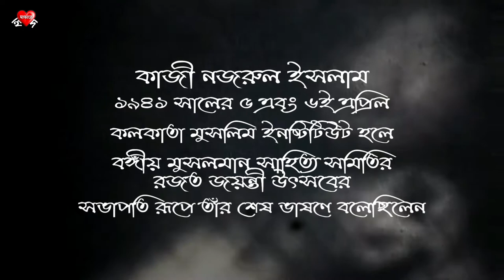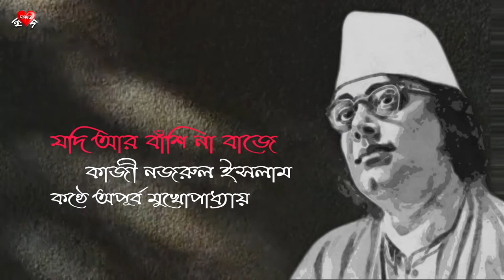Jodi Banshi Ar Na Baje | Kazi Nazrul Islam | Vocal - Apurba Mukhopadhyay | যদি আর বাঁশি না বাজে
যদি বাঁশি আর না বাজে

বন্ধুগন,
আপনারা যে সওগাত আজ হাতে তুলে দিলেন তা আমি মাথায় তুলে নিলুম। আমার সকল তনুমন প্রান আজ বীণার মতো বেজে উঠেছে, তাতে শুধু একটি মাত্র সুর ধ্বনিত হয়ে উঠেছে-আমি ধন্য হলুম, আমি ধন্য হলুম। আমায় অভিনন্দিত আপনারা সেইদিনই করেছেন, যেদিন আমার লেখা আপনাদের ভাল লেগেছে। বিংশ শতাব্দীর অসম্ভবের যুগে আমি অন্মগ্রহন করেছি। এরি অভিযান সেনাদলের তুর্য বাদকের আমি একজন,এই হোক আমার সবচেয়ে বড় পরিচয়।
আমি এই দেশে এই সমাজে জন্মেছি বলেই আমি এই দেশেরই এই সমাজেরই নই,আমি সকল মানুষের। কবি চায়না দান,কবি চায় অঞ্জলী কবি চায় প্রীতি। সুন্দরের ধ্যান, তার স্তব গানই আমার ধর্ম।তবু বলছি আমি শুধু সুন্দরের হাতে বীণা পায়ে পদ্মফুলই দেখিনি,তার চোখে চোখ ভারা জলও দেখেছি। শ্বশানের পথে, গোরস্থানের পথে ক্ষুধা দীর্ন মুর্তিতে ব্যথিত পায়ে তাকে চলে যেতে দেখেছি, যুদ্ধভূমিতে তাকে দেখেছি,কারাগারের অন্ধকূপে তাকে দেখেছি,ফাঁসির মঞ্চে তাকে দেখেছি।
আমাকে বিদ্রোহী বলে খামাখা লোকের মনে ভয় ধরিয়ে দিয়েছেন কেউ কেউ। এই নীরিহ জাতটাকে আছড়ে-কামড়ে তেড়ে নিয়ে বেড়াবার ইচ্ছা আমার কোনদিনই নেই। আমি বিদ্রোহ করেছি বিদ্রোহের গান গেয়েছি অন্যায়ের বিরুদ্ধে অত্যাচারের বিরুদ্ধে। জাতিতে জাতিতে বিদ্বেষ যুদ্ধ বিগ্রহ, মানুষের জীবনের একদিকে কঠোর দারিদ্র-ঋন-অভাব, অন্যদিকে লোভী অসুরের যক্ষের ব্যাংকে কোটি কোটি টাকা পাষান স্তুপের মত জমা হয়ে আছে। এই অসম ভেদ জ্ঞানকে দূর করতেই আমি এসেছিলাম। আমার কাব্য, সংগীতে কর্মজীবনে অভেদ সুন্দর সাম্যকে প্রতিষ্ঠিত করেছিলাম। আমি যশ চাইনা খ্যাতি চাইনা প্রতিষ্ঠা চাইনা নেতৃত্ব চাইনা। জীবন আমার যত দুঃখময়ই হোক আনন্দের গান,বেদনার গান গেয়ে যাব আমি। দিয়ে যাবো নিজেকে নিঃশেষ করে সকলের মাঝে বিলিয়ে, সকলের বাঁচার মাঝে থাকবো আমি বেঁচে। এই আমার ব্রত এই আমার সাধনা এই আমার তপস্যা।
রবীন্দ্রনাথা আমায় প্রায়ই বলতেন, “দেখ উন্মাদ তোর জীবনে শেলীর মত,কীট্‌সের মত খুব বড় একটা ট্র্যাজেডি আছে-তুই প্রস্তুত হ”কিন্তু জীবনের সেই ট্র্যাজেডি দেখবার জন্য কতদিন অকারণে অন্যের জীবনকে অশ্রুর বর্ষায় আচ্ছন্ন করে দিয়েছি। কিন্তু আমার জীবন রয়ে গেল বিশুদ্ধ মরুভূমির মত তপ্ত। আমার বেশ মনে পড়ছে একদিনের আমার জীবনের মহা অনুভূতির কথা- আমার ছেলে মারা গেছে, আমার মন যখন তীব্র পুত্রশোকে ভেঙ্গে পড়েছে ঠিক সেই দিনে সেই সময়ে আমার বাড়ীতে হাস্নাহেনা ফুটেছে। আমি প্রানভরে সেই হাস্নাহেনার গন্ধ উপভোগ করেছিলাম। আমার কাব্য আমার গান আমার জীবনের অভিজ্ঞতার মধ্য দিয়ে জন্ম নিয়েছে। যদি কোনদিন আপনাদের প্রেমের প্রবল টানে আমাকে আমার একাকীত্বের পরম শুন্য হতে অসময়ে নামতে হয় তাহলে সেদিন আমায় মনে করবেন না আমি সেই নজরুল; সেই নজরুল অনেকদিন আগে মৃত্যুর খিড়কি দুয়ার দিয়ে পালিয়ে গেছে। মনে করবেন পূন্যার্থের তৃষা নিয়ে যে একটি অশান্ত তরুন এই ধরায় এসেছিল অপূর্ণতার বেদনায় তারই বিগত আত্না যেন স্বপ্নে আমাদের মাঝে কেঁদে গেল।
যদি আর বাঁশি না বাজে- আমি কবি বলে বলছিনা, আপনাদের ভালবাসা পেয়েছিলাম সেই অধিকারে বলছি-আমায় আপনারা ক্ষমা করবেন আমায় ভুলে যাবেন। বিশ্বাস করুন আমি কবি হতে আসিনি আমি নেতা হতে আসিনি,আমি প্রেম দিতে এসেছিলাম। সেই প্রেম পেলামনা বলে আমি এই প্রেমহীন নীরব পৃথিবী থেকে নীরব অভিমানে চিরদিনের জন্য বিদায় নিলাম। যেদিন আমি চলে যাব সেদিন হয়তোবা বড় বড় সভা হবে, কত প্রশংসা কত কবিতা হয়ত বেরুবে আমার নামে,দেশপ্রেমিক-ত্যাগীবীর-বিদ্রোহী বিশেষনের পর বিশেষন, টেবিল ভেঙ্গে ফেলবে থাপ্পর মেরে,বক্তার পর বক্তা এই অসুন্দরের শ্রদ্ধা নিবেদনের শ্রাদ্ধ দিনে-বন্ধু তুমি যেন যেওনা। যদি পার চুপটি করে বসে আমার অলিখিত জীবনের কোন একটি কথা স্মরণ করো, তোমার আঙ্গিনায় বা আশেপাশে যদি একটা ঝরা পায়ে পেষা ফুল পাও সেইটিকে বুকে চেপে বলো, বন্ধু আমি তোমায় পেয়েছি—-

“তোমাদের পানে চাহিয়া বন্ধু আর আমি জাগিবনা
কোলাহল করি সারা দিনমান কারো ধ্যান ভাঙ্গিবনা
নিশ্চুল-নিশ্চুপ আপনার মনে পুড়িব একাকী
গন্ধ বিধুর ধূপ”।।

কাজী নজরুল ইসলাম ১৯৪১ সালের ৫ এবং ৬ই এপ্রিল কলকাতা মুসলিম ইনষ্টিটিউট হলে বঙ্গীয় মুসলমান সাহিত্য সমিতির রজত জয়ন্তী উৎসবের সভাপতি রূপে তাঁর শেষ ভাষণে বলেছিলেন " আর যদি বাঁশি না বাজে" ১৯৪২ সালের ১০ ই জুলাই কলকাতা বেতারে বসে কবির রচিত নবযুগে প্রকাশিত "আমার সুন্দর" প্রবন্ধের সাপ্তাহিক কৃষকে প্রকাশিত হয়।

এরপর সেদিন আমরা কেউ হয়তো বুঝে উঠতে পারেনি আর বাঁশি কোন দিনও বাজবে না। সেদিন থেকে শুরু করে দীর্ঘ সময় সাহিত্য ও সৃজনশীল রচনা তিনি উপহার দিতে পারেননি। দীর্ঘ ৩৪ বছর বাক শক্তিহীন পঙ্গু অবস্থায় রোগ ভোগের পর ১৯৭৬ সালের ২৯ আগষ্ট সকাল ১০টা ১০ মিনিটে কবি না ফেরার দেশে চলে যান। বাংলা সাহিত্যে নজরুল যুগস্রষ্টা একথা সহজভাবে সত্য। তাঁর বিচিত্র ঘটনাবহুল নাটকীয় জীবন ও রচনাবলির পূর্ণাঙ্গ সংগ্রহের কাজ এখনো শেষ হয়ে যায়নি, তাঁর নতুন নতুন মূল্যায়ন চলতেই থাকবে। ২২ বছরের সংক্ষিপ্ত সৃজনশীলতার কালে সাহিত্য ও সংগীতে তিনি যা দিয়েছেন তা বাঙ্গালির আত্মপরিচয়, জাতীয় চেতনার ও গেীরববোধের ভিত্তিস্বরূপ। তাঁর সীমিত সাহিত্যকালে তিনি আমাদের যা দিয়ে গেছেন তা অসামান্য। ক্ষুধিত-তৃষিত, প্রেম-বিপ্লব, সত্য সৌন্দর্য, বুদ্ধি এবং আবেগ ঢেলে দিয়েছেন তাঁর সাহিত্য কর্মে।